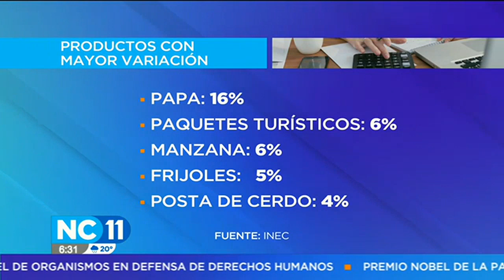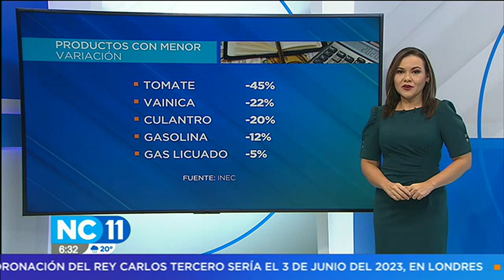NC Once Estelar: Programa del 07 de Octubre del 2022